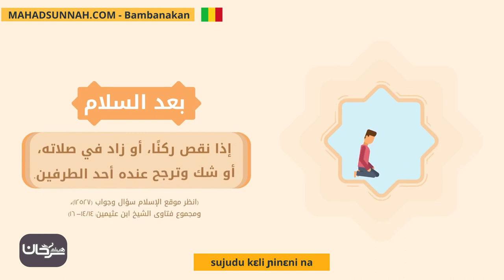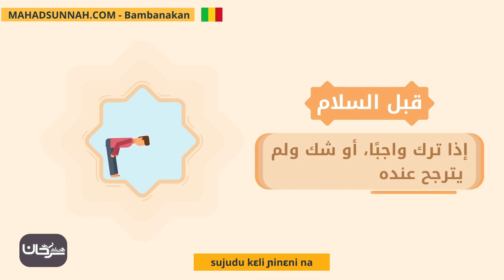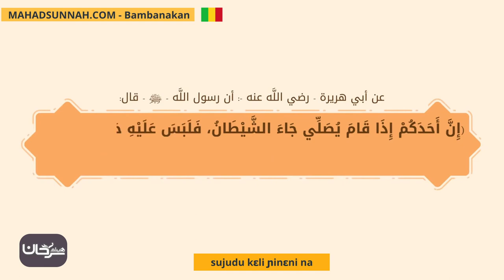Sujudu Kɛli Ɲinɛni Na سجود السهو